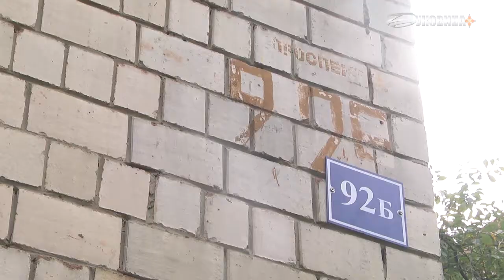19.10.2018. Новини. 19:00